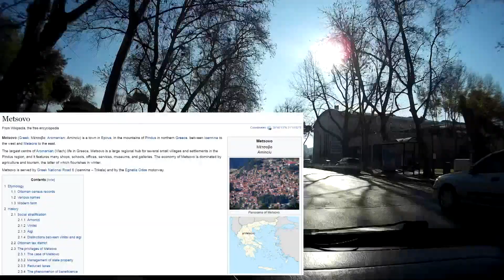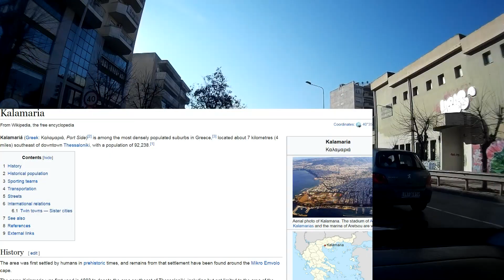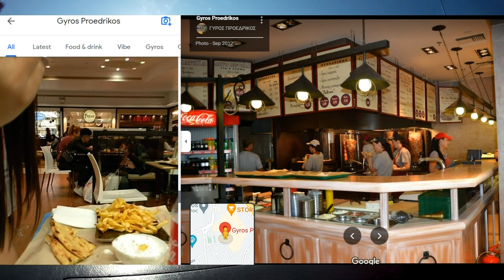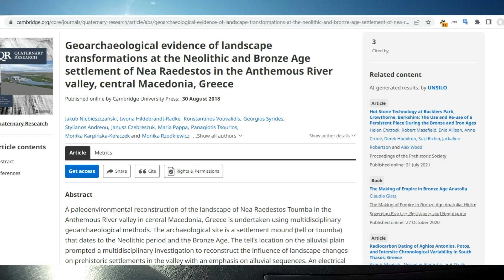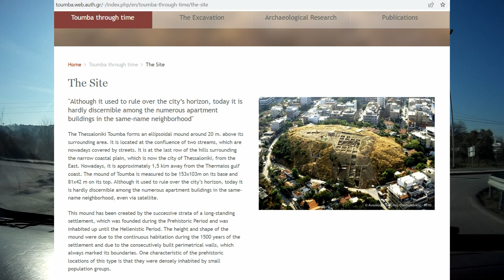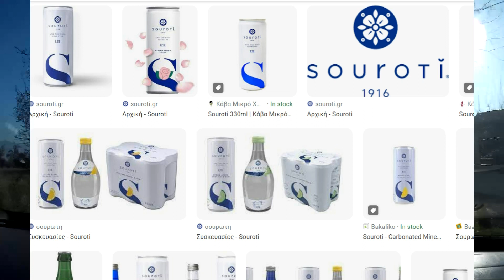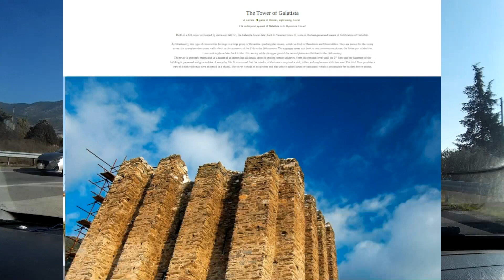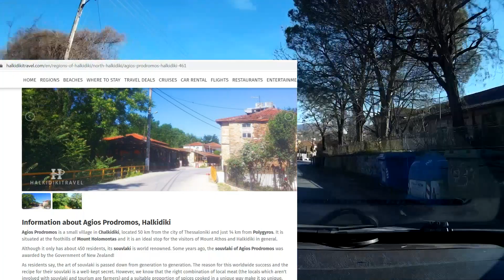Driving from Thessaloniki to Arnea - "Tourist Guide"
Today you join me on a drive from central Thessaloniki to Arnea to look at a used car. I give some info on the sights along the way and also let you know what happened with the car!

Song: Rêveur

0:00 Intro
1:08 White Tower & Waterfront
2:52 Warship Museum
4:17 Furniture District
6:40 Planetarium & Mall
8:20 Airport & Going via Thermi
9:20 Anthemous Valley & Archaeology
11:00 Archaeology in Macedonia
13:10 Tagarades (Commuter town)
14:20 Agia Paraskevi
15:42 About the mountains & Souroti
17:00 Vasilika
18:28 Road to Polygyros, roadworks
19:30 Old road
21:30 Galatista
22:50 Overtaking in Greece
24:03 Agios Prodromos
25:40 The used car
26:45 Used car buying in Greece
30:38 Riza to Arnea
32:15 Arnea
34:30 Speaking to the seller
36:54 What happened with the car?